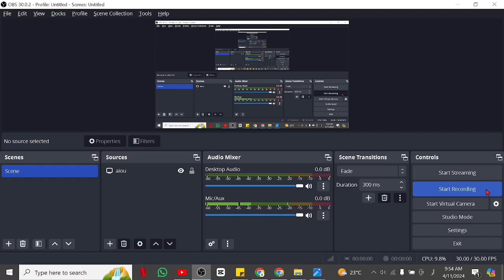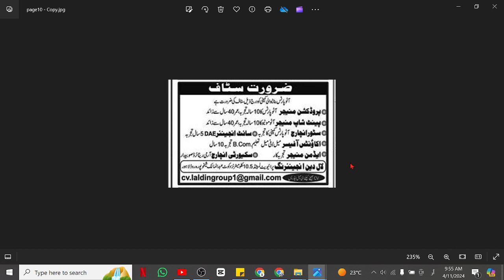Lahore Jobs April 11, 2024| Lahore Jobs Today |Lahore Private Jobs | Lahore ma job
Are you looking for private job opportunities in Lahore? Check out the latest job vacancies advertised in the Newspaper! We have various job categories to suit various skill sets and qualifications..

1. Lahore Cook Jobs
2. Lahore Security Guard Jobs
3. Lahore Retired Army Subedar Job
4. Lahore HR Officer Jobs
5. Lahore Accountant Jobs
6. Lahore Admin Officer Jobs
7. Lahore Video Grapher Jobs
8. Lahore Video Editor Jobs
9. Lahore Data Entry Operator Jobs
10. Lahore Graphic Designer Jobs
11. Lahore Web Developer Jobs
12. Lahore Computer Hardware Technician Jobs
13. Lahore Rider Jobs
14.  Lahore General Duty Assistant Jobs
15. Lahore Office Boy Jobs
16. Lahore Accountant Jobs
17. Lahore Office Boy Jobs
18. Lahore House Servant Jobs
19. Lahore Chowkidar Jobs
20. Lahore Lady Secretary Jobs
21. Lahore Site Supervisor Jobs
22. Lahore Machine Operator Jobs
23. Lahore Computer Operator
24. Lahore Bike Rider Jobs
25. Lahore Civil Contractor Jobs
26. Lahore Foreman Jobs
27. Lahore Cashier Jobs
28. Lahore Office Assistant Jobs
29. Lahore Graphics Designer Jobs
30. Lahore Sale Girls Jobs
31. Lahore Technical Assistant Jobs
32. Lahore Sales Executive Jobs
33. Lahore Physics Teacher Jobs
34. Lahore Maths Teachers Jobs
35. Lahore Chemistry Teachers Jobs
36. Lahore Biology Teachers Jobs
37. Lahore Urdu Teachers Jobs
38. Lahore English Teacher Jobs
39. Lahore Pak Studies Teacher Jobs
40. Lahore Computer Teacher Jobs
41. Lahore Receptionist Jobs
42. Lahore Engineer Jobs
43. Lahore Order Taker Jobs
44. Lahore Social Media Jobs
45. Lahore Admin Jobs
46. Lahore Accounts Jobs
47. Lahore Call Centers Jobs
48. Lahore Real Estate Jobs
49. Lahore Security Guard Jobs
50. Lahore Manager Jobs
51. Lahore Office Boy Jobs
52. Lahore Technical Jobs
53. Lahore Electrician Jobs
54. Lahore Plumber Jobs
55. Lahore Tailor Jobs
56. Lahore Office Assistant Jobs
57. Lahore Delivery Job Jobs
58. Lahore Quality Supervisor Jobs
59. Lahore Jobs 2024
60. Lahore August 2024 Jobs
61. Lahore Jobs Today
62. Lahore Private Jobs
63. Lahore ma job
64. Lahore Call center Job
65. Lahore School Job
66. Lahore Driver jobs
67. Lahore Cook Jobs
68. Lahore  aya jobs
69. Lahore Teachers Jobs
70. Lahore Accountant Jobs
71. Lahore Sales Jobs
72. Lahore Marketing Jobs
73. Lahore Medical Jobs
74. Lahore Doctors Jobs
75. Lahore Computer Jobs
76. Lahore Clerk Jobs
77. Lahore Computer Operator Jobs
78. Lahore Security Guard Jobs
79. Private Jobs for 12th pass students,
80. Private jobs,
81. Private jobs 2024,
82. Private jobs in Islamabad 2024,
83. Private jobs in Lahore,
84. Private jobs in Pakistan,
85. Private jobs in Karachi 2024 today,
86. Private jobs in Pakistan 2024,
87. Private Jobs in Karachi,
88. Private jobs after graduation ,
89. Private Jobs in Faisalabad,
90. Private Jobs in Lahore 2024,
91. Private Jobs in Islamabad today,
92. Private jobs in Peshawar 2024,
93. Punjab Jobs 2024
94. Punjab Job vacancy 2024
95. Punjab Jobs
96. Punjab Jobs news today
97. Punjab Jobs news update
98. Punjab Jobs news update 2024
99. Punjab Job Center
100. Punjab Jobs 2024
101. Punjab Job Portal
102. Punjab Job Online Apply
103. Punjab Jobs Today
104. Punjab Job vacancy 2024
105.